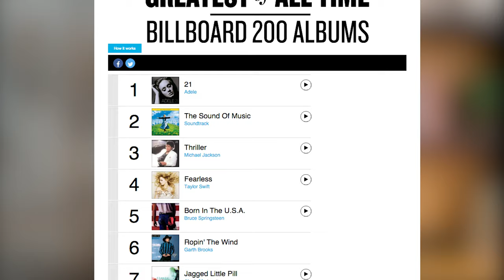TOP 5 REASONS TO WATCH | THE SOUND OF MUSIC | Musical Theatre Coach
Help us reach our goal of 1000 Patrons, allowing us to donate to Arts Charities and Theatres around the world.

In this video Musical Theatre Coach Marc Daniel Patrick breaks down top five list and reasons why you need to watch The Sound Of Music, maybe, again?
Spoiler: Yes, Christopher Plummer & Julie Andrews make our list.